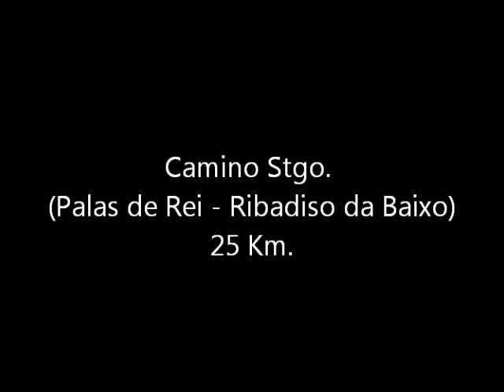Camino de Santiago (Palas de Rei - Ribadiso da Baixo) Grupo ATA